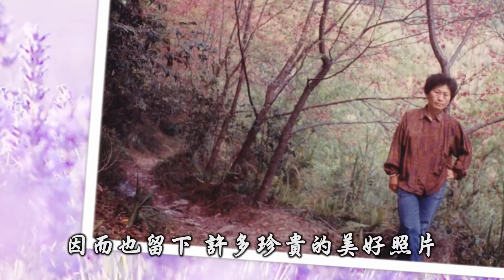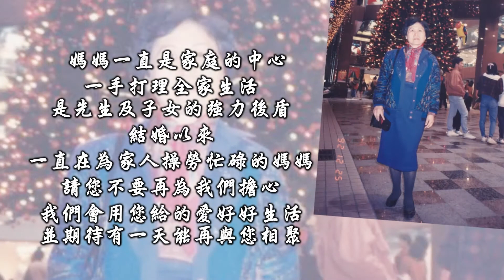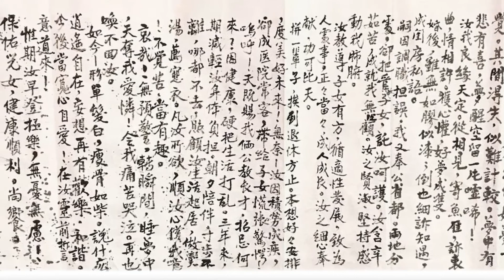林雅珠 女士 追思影片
擁恆影像
專業告別式影音/電視牆/告別式投影/攝錄影